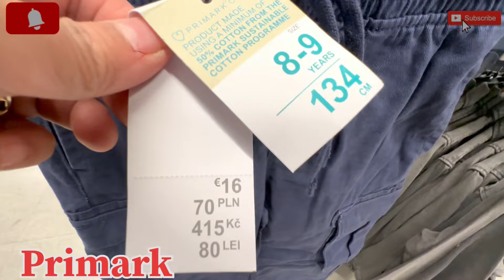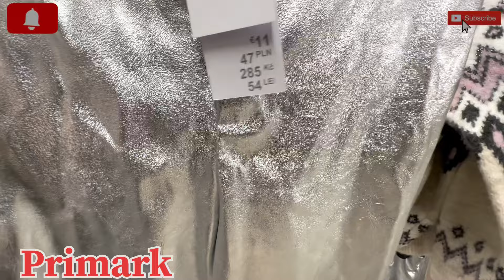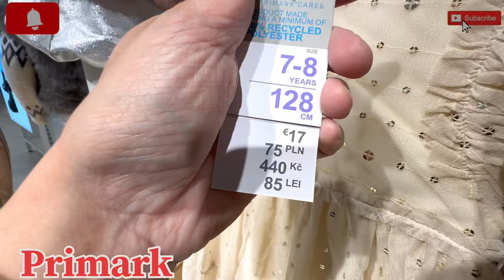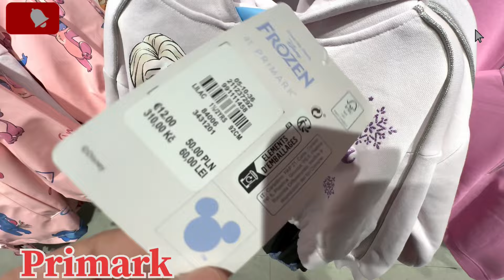Primark kids💕Girls and Boys winter collection/November2024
My video shows my viewers kids boys and girls new winter collection here

primark boys winter collection
primark boys and girls collection
primark girls winter collection
Primark haul
primark kids winter collection
girls and boys collection here in primark
boys and girls new clothes 2024
primark kids
primark winter collection 2024
primark girls collection
primark newborn baby boy winter collection